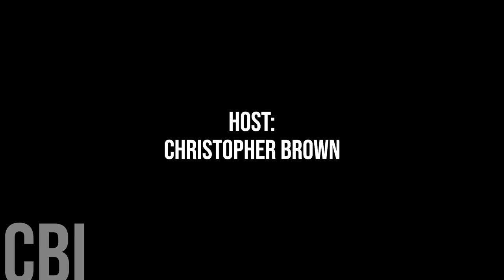695. New Maryland Councillor Alex Scholten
Today we are honoured to chat with New Maryland Councillor Alex Scholten